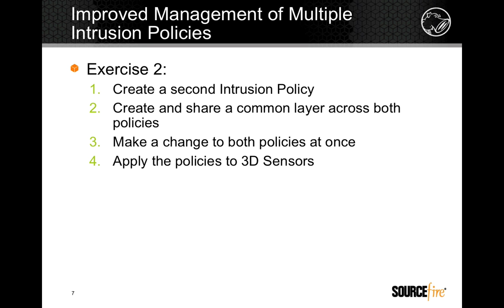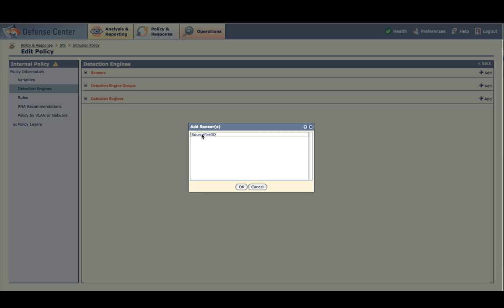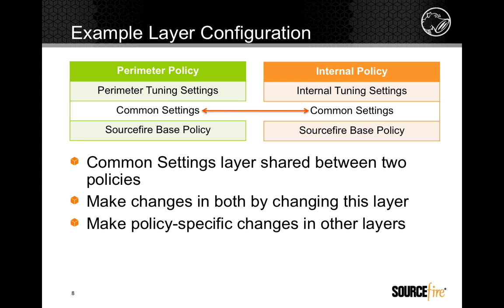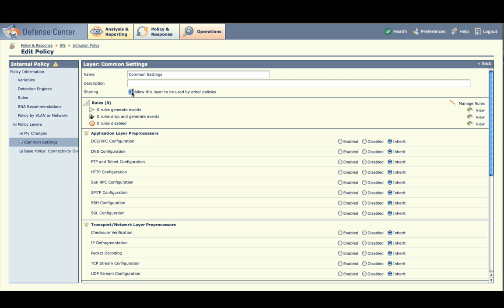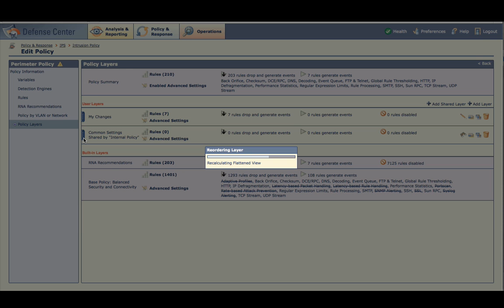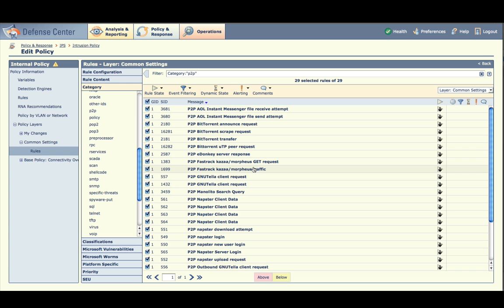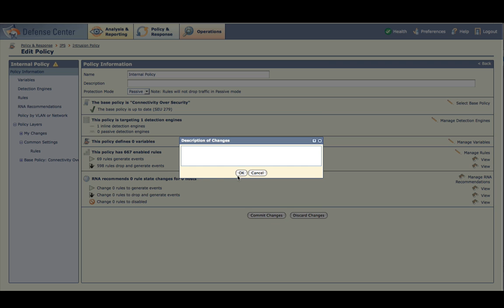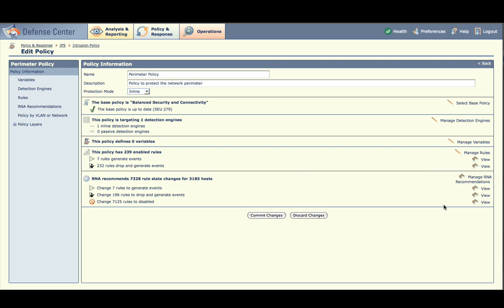Quick Takes: Intrusion Policy Improvements (Part 3)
An over view of intrusion policy improvements for Sourcefire 3D System Version 4.9. This portion focuses on managing multiple intrusion policies.